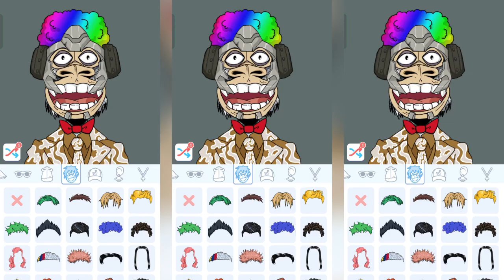180 NFT 374改 16v9 qhl 0913